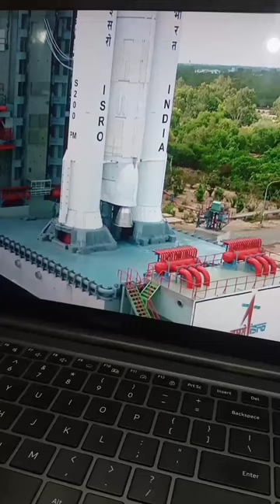Witnessing this proud moment. 🇮🇳✨🚀In college ❤️ Jai Hind 🇮🇳.